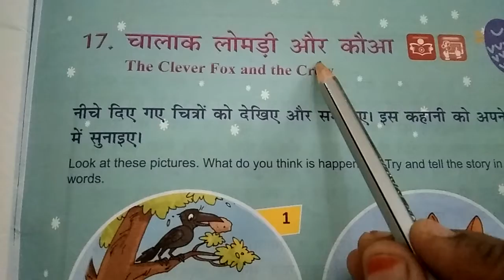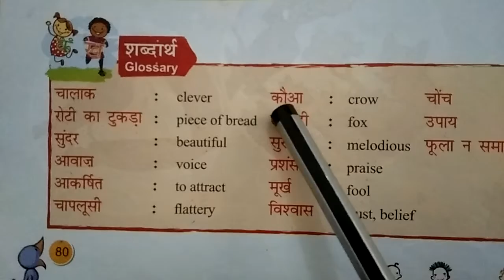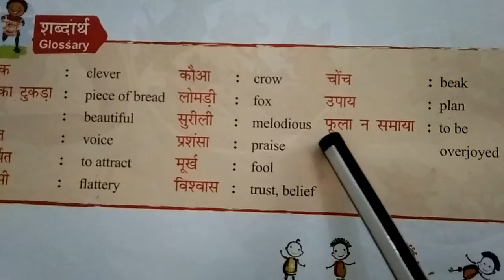grade 3. Hindi. lesson 17. meanings